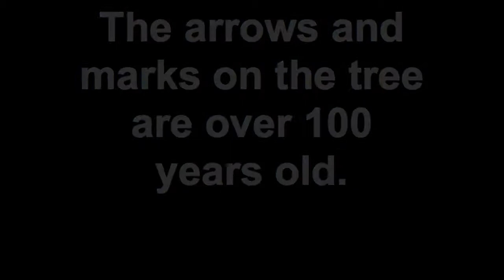Old adobe stagecoach stop and old oak tree map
This adobe was the stagecoach/horse stop in San Francisquito canyon and had a crude map carved into the oak tree in front of it. There was stables underneath the building that are now boarded off. The carved arrows/etc. on the oak tree are probably 100+ years old, and you can see they are quite a way up the tree, indicating alot of tree growth happened since the time those things were carved into it at approximately eye level, long ago.